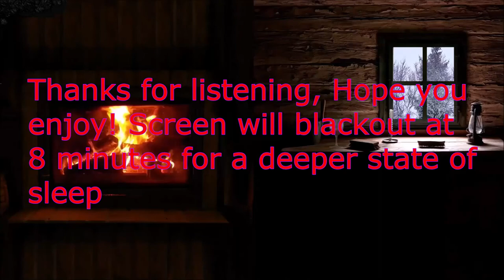Crackling Fireplace And Howling Wind, Soothing Relaxation Fireplace, Soothing Wind Sounds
The Less Stress More Relaxation Channel bringing you more Happiness And Relaxation with Crackling Fireplace And Howling Wind. Soothing Relaxation Fireplace And Wind Sounds. 3 Hours Of Fireplace And Howling Wind, Soothing Sounds For Sleep, Relaxing Nature Sounds For Sleep. We Hope You Enjoy and get your piece of Happiness and Relaxation you Deserve. Or don't.. We're Just Happy Your Here. Thanks Again and come back to the LSMR Channel for More!!

Mixed By - The Less Stress Relaxation Channel